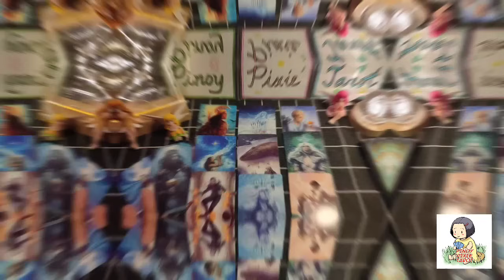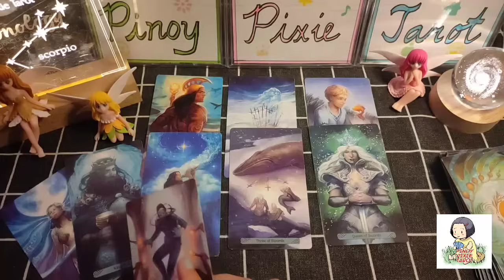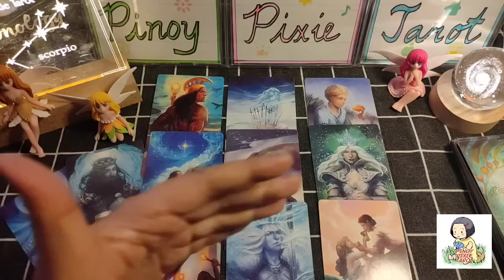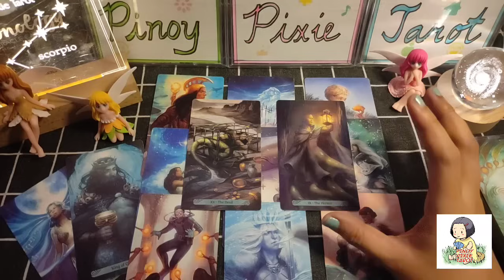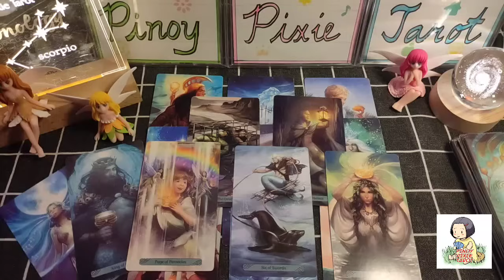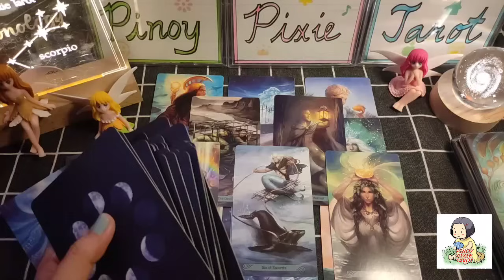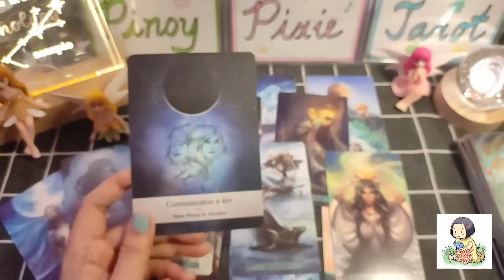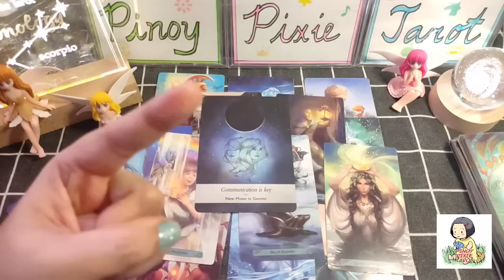Scorpio - WOW! HINAHAWI NI UNIVERSE ANG BALAKID🙏 - Full Moon February 2024 - Tagalog Tarot Reading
In this video, aalamin natin ang strongest energies para sa mga Scorpio para ngayong full moon season January to February 2024. Ang mga readings ay maaaring magresonate sa inyong sun, moon, rising and venus signs.

pinoy horoscope
tagalog horoscope
kapalaran 2024
horoscope 2024
scorpio 2024